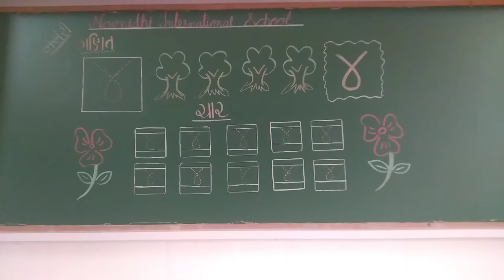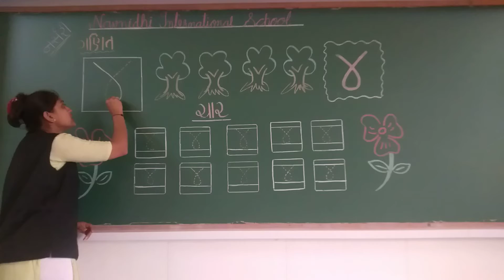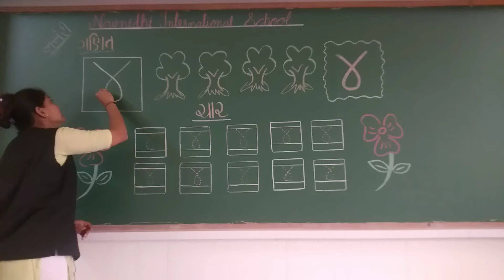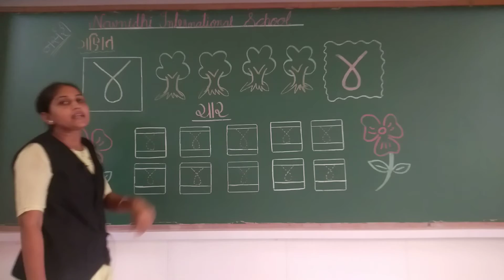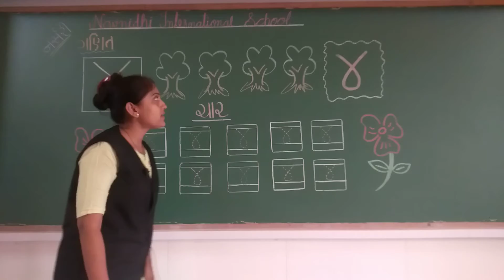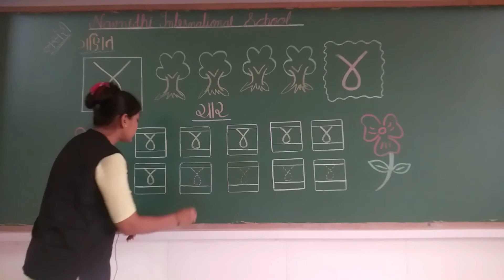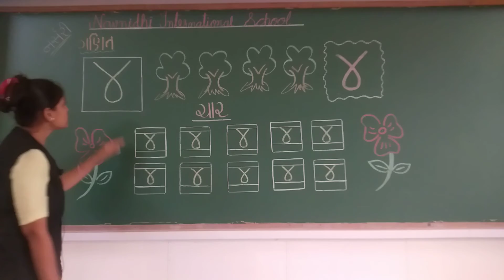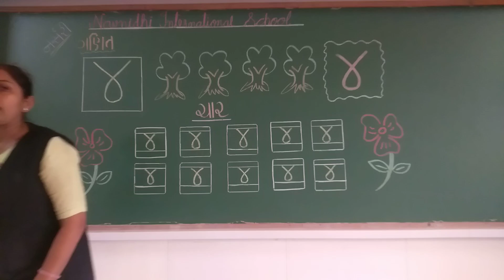GSEB | ગુજરાતી માધ્યમ | બાલભવન | નર્સરી | ગણિત | અંક "૪" બોલો અને લખો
17/08/2021